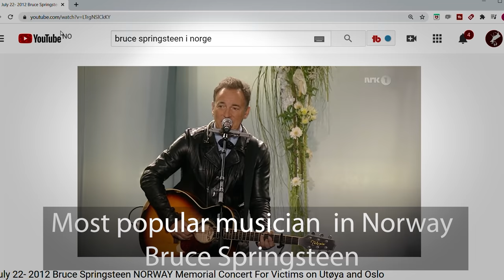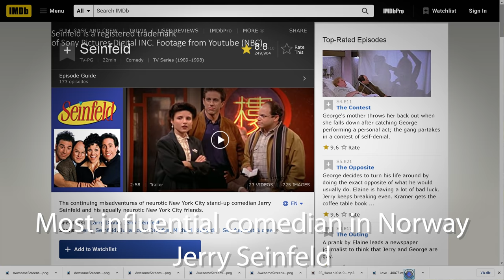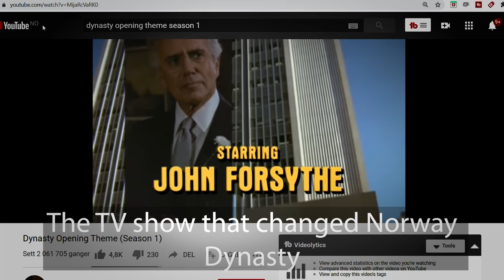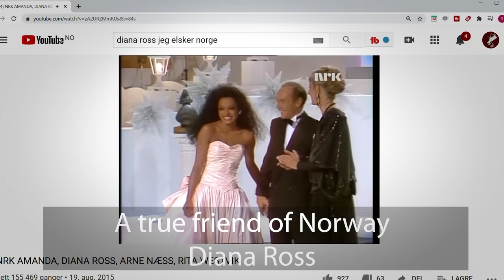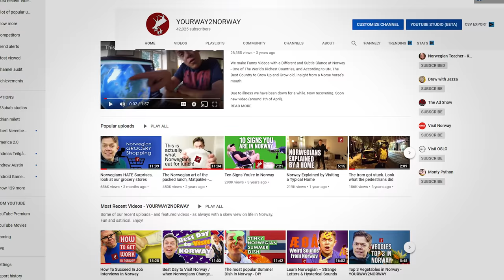Why Norway loves USA - Guess Why Norwegians Are That Influenced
Why do Norway loves USA that much? Who do you think is the most beloved American in Norway? Which American artist has become the soundtrack to Norwegians? What is the most popular drink from the US? Which car brand? And which TV show changed Norway and Norwegians forever? This and much more you get answers to in this cheerful, sarcastic, cringe and informative video. It explores the big influence the US has on Norway and our mindset. Many of the answers will surprise you. Join the journey and guess who, what the answers are.
In an autumn-clad and sunny park in Oslo, Ronald dances, sings and buzzes around while grumpy Mads breaks in to complain. They chat about addiction, body ideals, the military, Wednesdays a long time ago, space and what we say is a real Norwegian friend. Together, they explain everyday life in Norway and Norwegians' passions, through people and stuff from the United States - that have become part of the Norwegian people's soul and heart.
Since Ronald and Mads are two dinosaurs, many of the references are old and dusty. But that's the way it is for most people in a country where everyone is introverted, hates change and new things.

This is a Yourway2Norway video production
made by Mads Nilsson and Ronald Sagatun

Thanks.